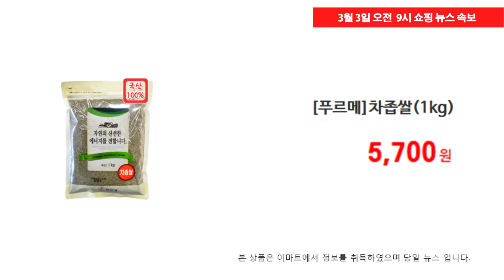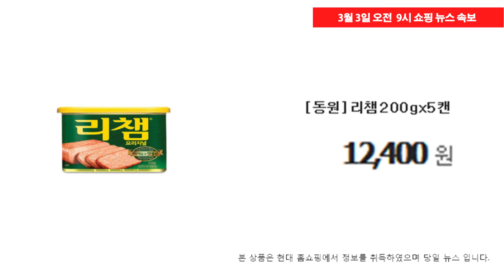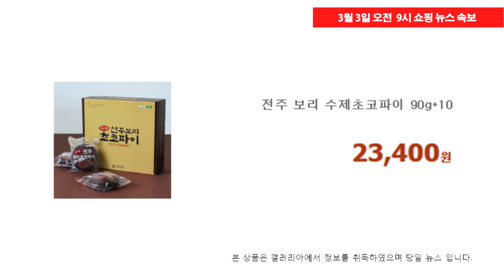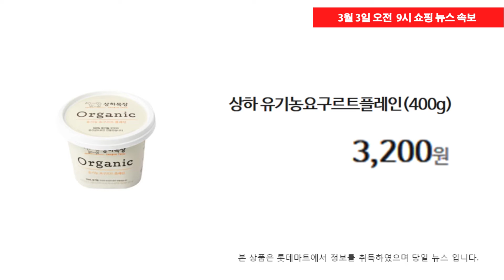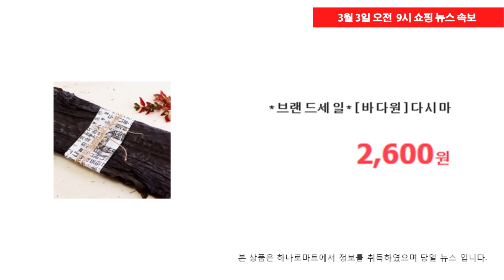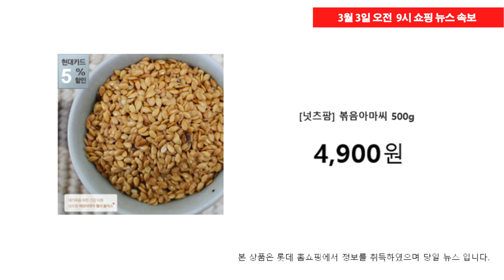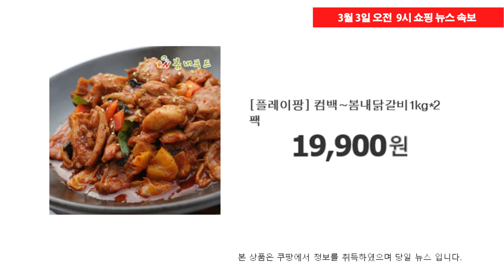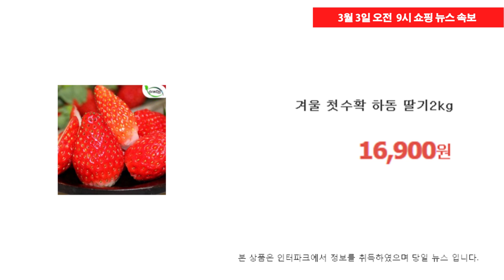3월 3일 오전 9시 쇼핑속보 / 김지현 아나운서 통합본